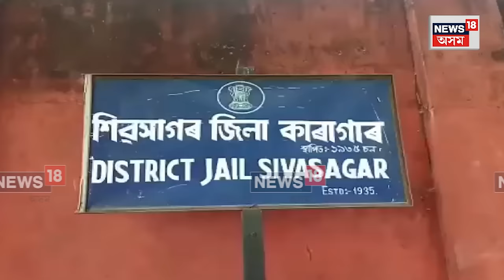Sivasagar News : শিৱসাগৰ জিলা কাৰাগাৰত ভয়ংকৰ দুৰ্নীতি ! N18V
Sivasagar News | শিৱসাগৰ জিলা কাৰাগাৰত চলিছে ভয়ংকৰ দুৰ্নীতি ,অনিয়ম আৰু মানৱ অধিকাৰ উলংঘন কাৰ্য। কাৰাবাস খাটি ওলাই অহা ব্যক্তিয়ে শিৱসাগৰ জিলা কাৰাগাৰ কৰ্তৃপক্ষৰ বিৰুদ্ধে সংবাদ মাধ্যমৰ আগত উত্থাপন কৰিলে ভয়ংকৰ অভিযোগ।